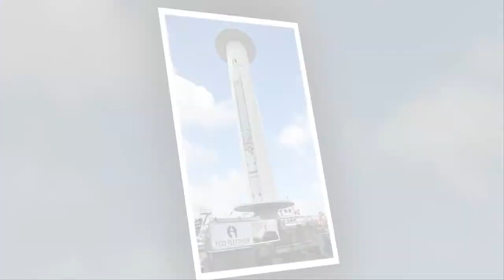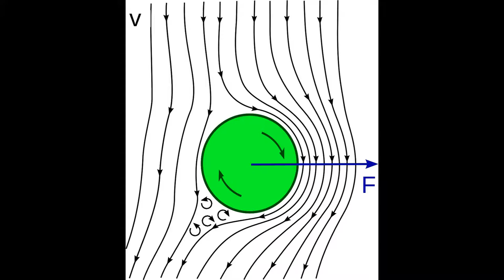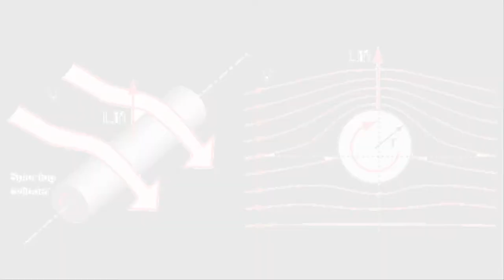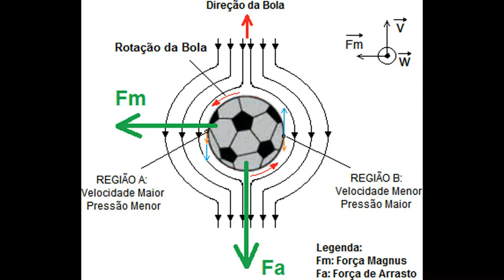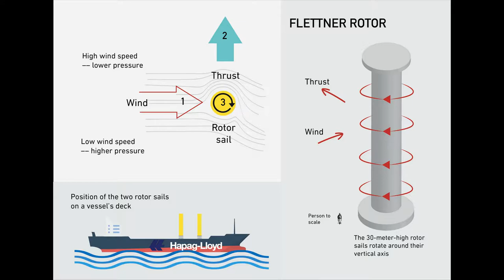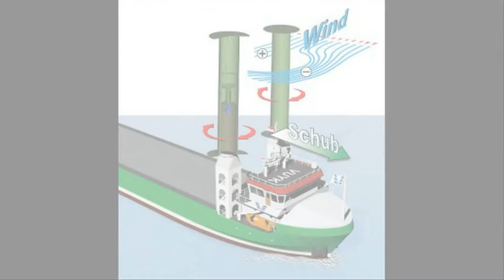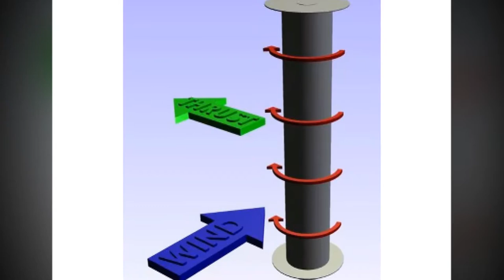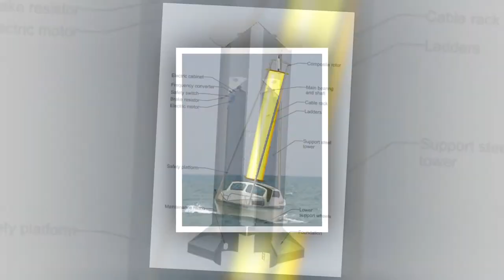Efeito Magnus - #04 - Série Aerogeradores